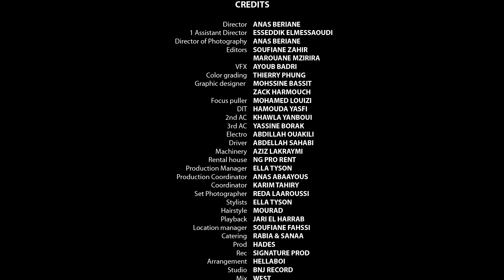ElGrandetoto - HARAM (Pablo II) Making Of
Directed + Edited by : Zack harmouch
Filmed by : Rosegorge films

Special Thank's :
Zuheir (ZT7)
Aminnos
Redvv Qlf